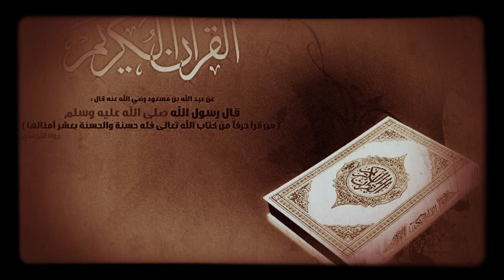سورة الجن # الشيخ هاني الرفاعي